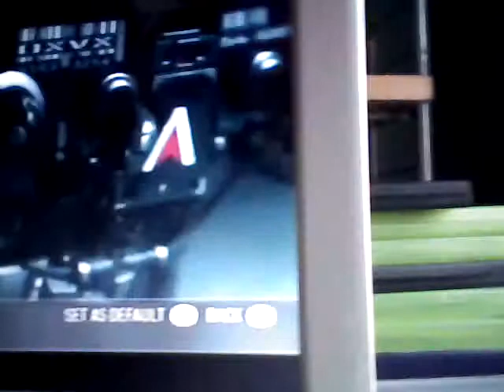Blake and me play cod